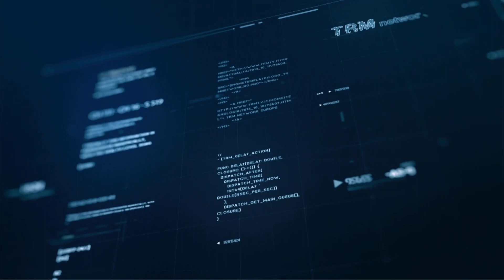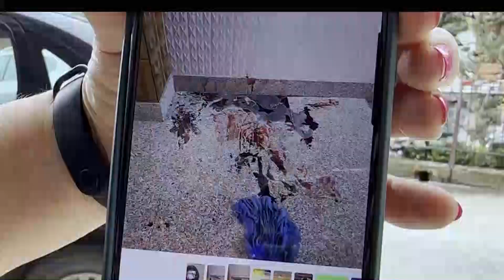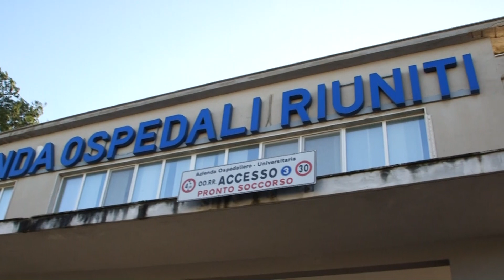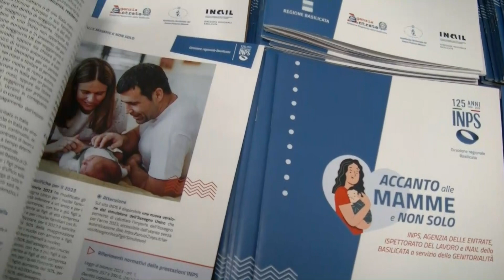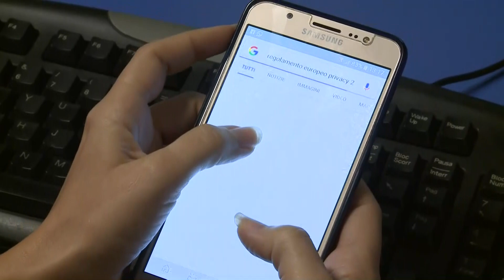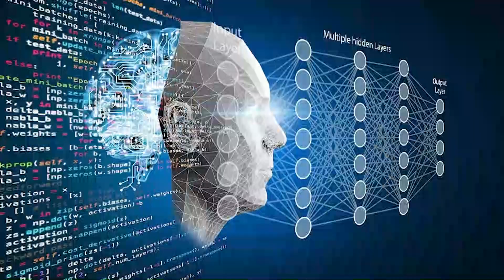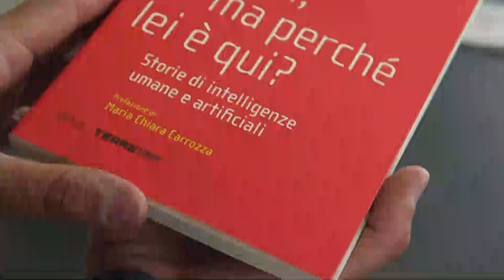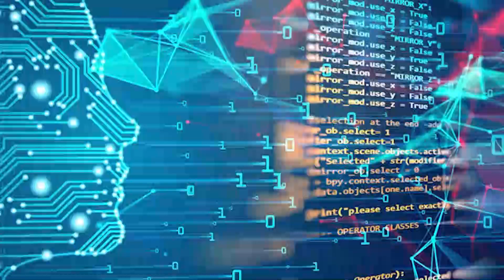TRM h24 News (Edizione delle 7.00) - 11 maggio 2023